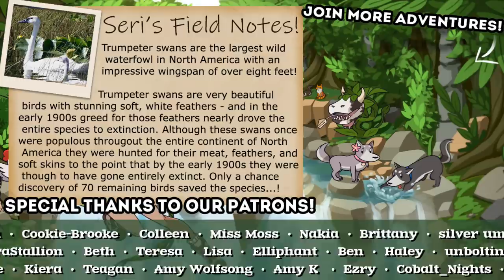A Desperate RACE to Save a Sick Wolf Pup?! 🐺 WOLF QUEST: TWIN MOONS • #68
🌿💚 Stay curious!! 💚🌿